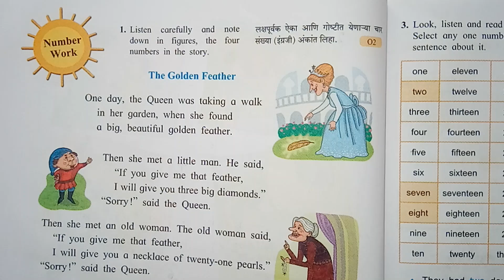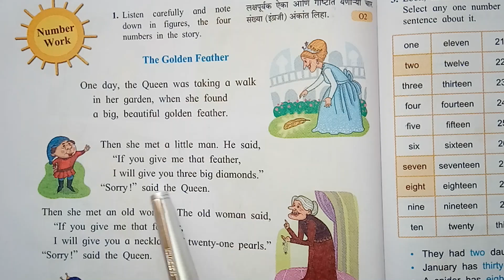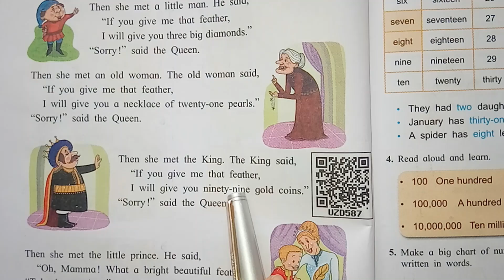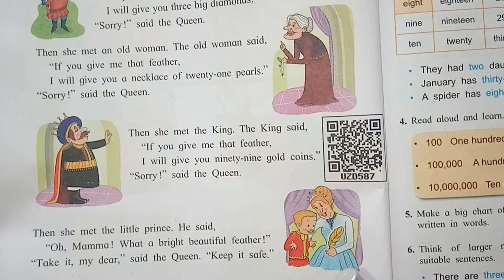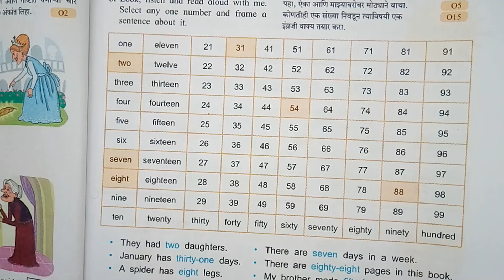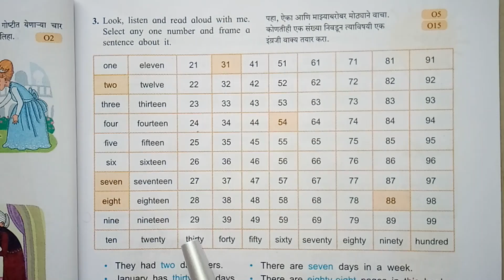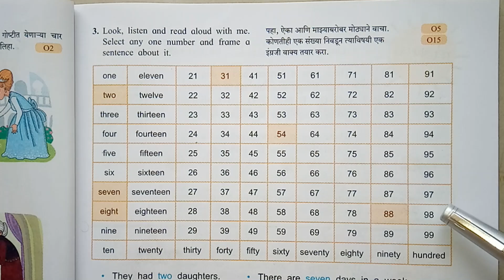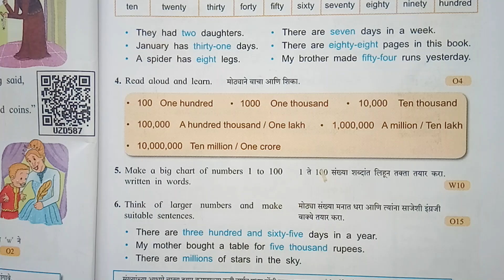Number Work 5th Std English | The Golden Feather 5th standard English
पाचवीचे इंग्रजी विषयाचे सर्व व्हिडिओ पाहण्यासाठी खालील लिंकवर क्लिक करा.